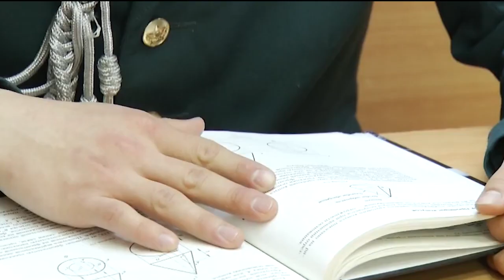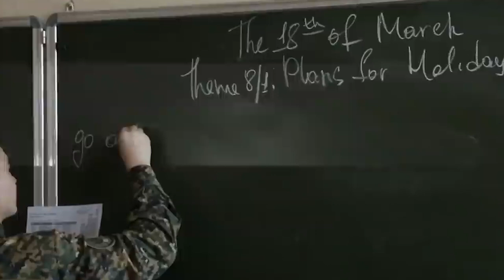НАЦИОНАЛЬНАЯ НЕНАВИСТЬ ИЛИ ЖЕСТКАЯ ДЕДОВЩИНА?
В данном видео мы узнаем об инциденте в казахском вузе (взято из открытых источников). Поделись этим видео с друзьями, если считаешь полезным.

[0:00 - Новости Таджикистана]